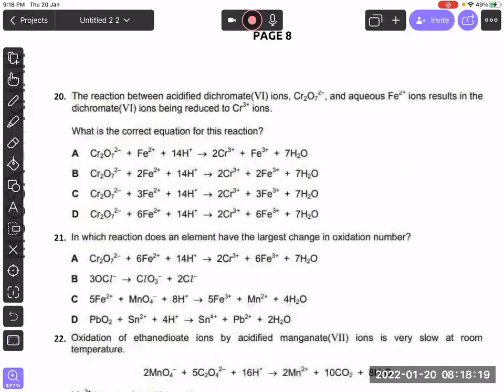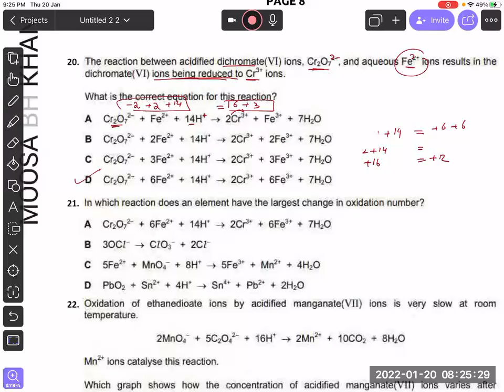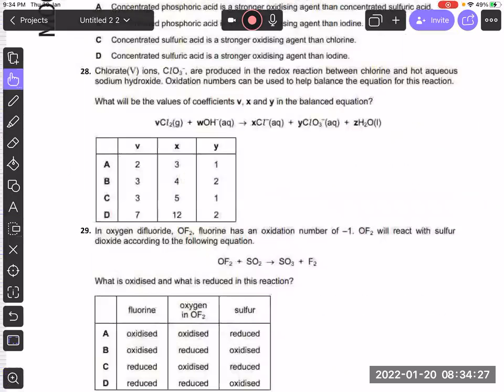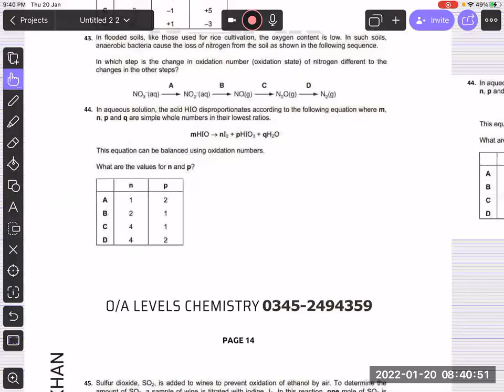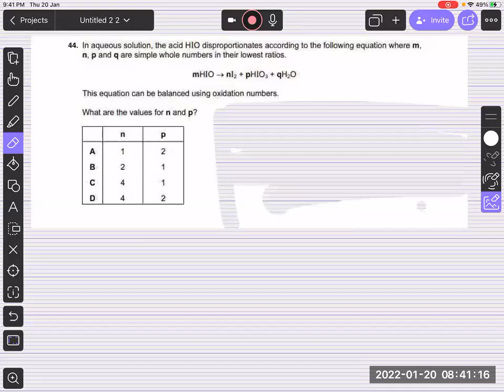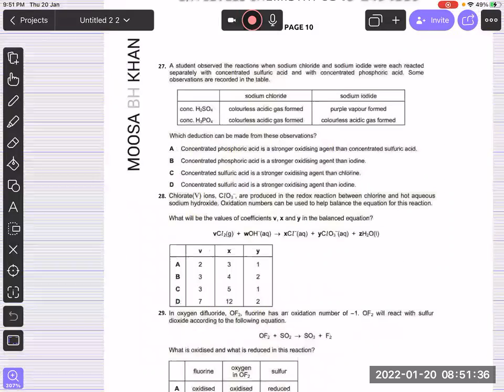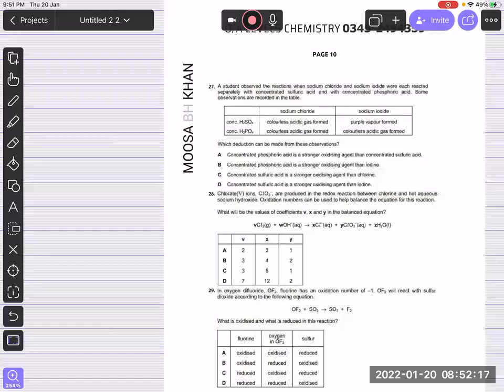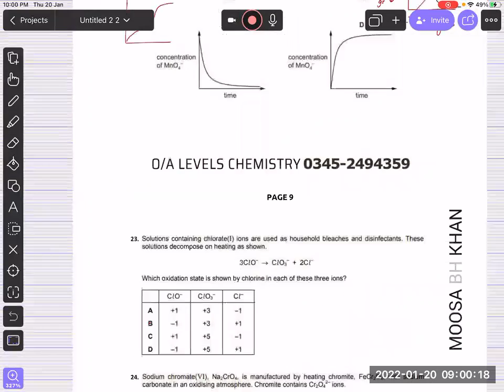AS REDOX CLASS 2